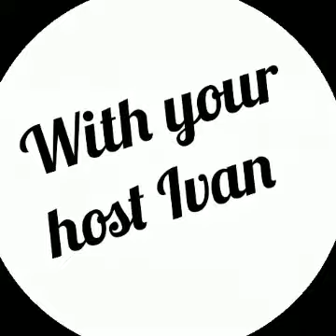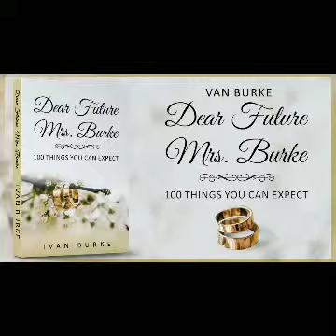SPOKEN POETRY 2019!!! {THE SURRENDER}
This spoken poem is #34 from Author Ivan Burke second book "I AM POETRY" which contains 63 soul moving poems. The poem stems from all sorts of emotions from being angry and ambitious to be lonely and lost. The link to purchase your copy will be posted below. Follow him on IG @_ivanwrites, Twitter @thelifeofivan2 and FB